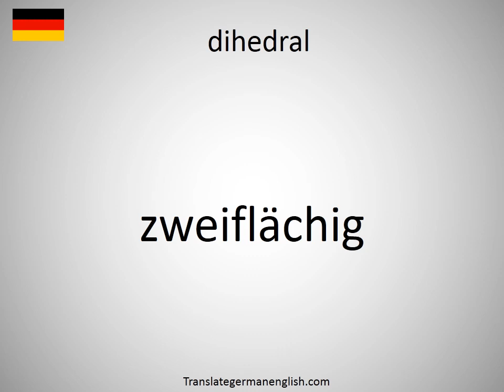How to say dihedral in German? (zweiflächig)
How to say dihedral in German? Learn the pronounciation dihedral! How to Pronounce dihedral. Expand your vocabulary, learn German words. Practice German online. Use this free pronunciation guide to practice words at a time. Learn German for free. Thank you for viewing, please like or subscribe! hoe om te sê, si të thuash, እንዴት እንደሚናገር, wie sagt man, comment dire, come dire, como dizer, как сказать, nasıl denir, cómo decir, 怎么说, πώς να το πω, hoe zeg je.